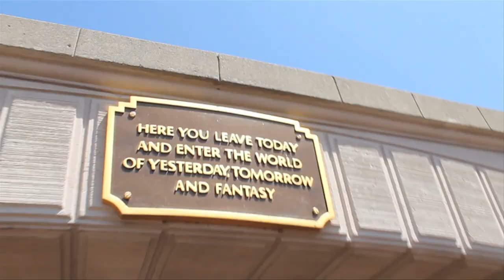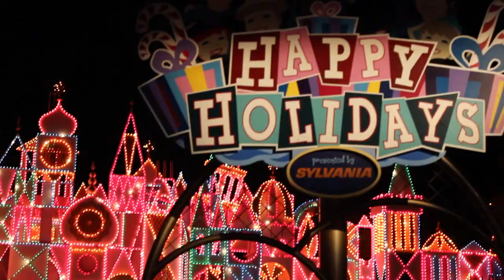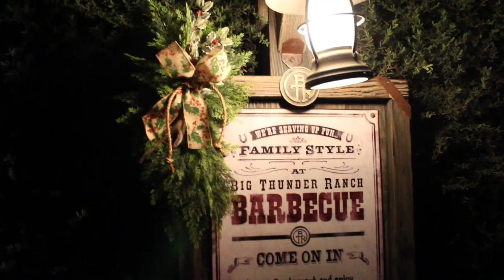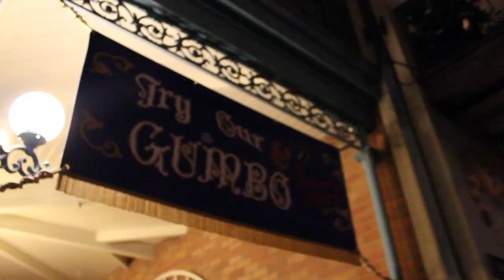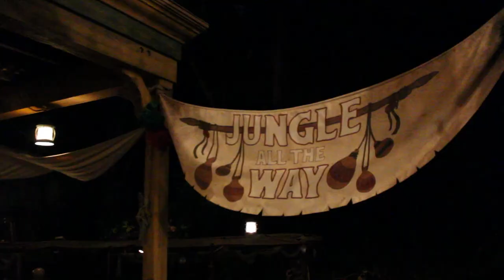Disneyland at Christmas time - at night!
Disneyland decorated for the holidays! We take a nighttime journey through the park to look at some of the wonderful changes the park has gone through for christmas. Holiday lights, Xmas trees, Fireworks, Sleeping Beauty's castle covered in 'snow,' a Frozen meet and greet, Haunted Mansion Holiday, Jungle cruise as Jingle cruise, It's a Small World holiday, so much festivity at the park it makes you feel like you're going to go full holiday cheer overload and never come back!

PLUS we look for Christmas in tomorrowland and explore some of the Christmas accoutrement filling the gift shops, destined for stockings around the world!

More zany adventures and Holiday themed Disneyland videos soon!